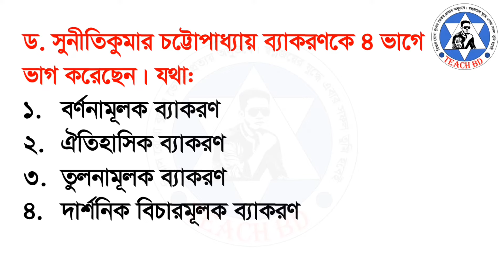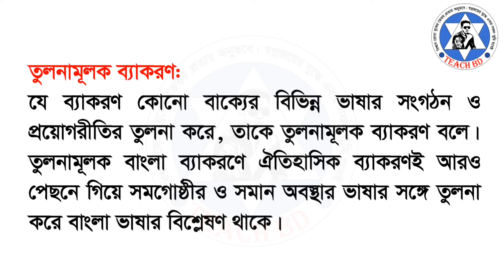ব্যাকরণ কাকে বলে? কত প্রকার ও কি কি এবং তাদের প্রত্যেকটির সংঙ্গা?